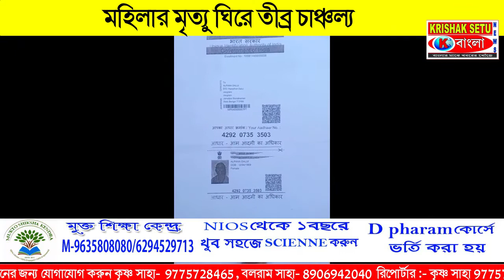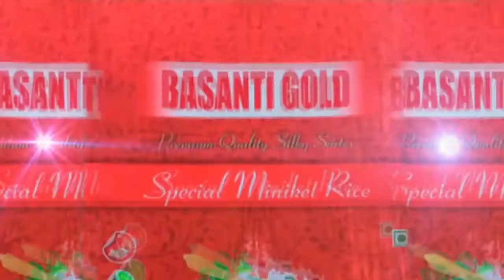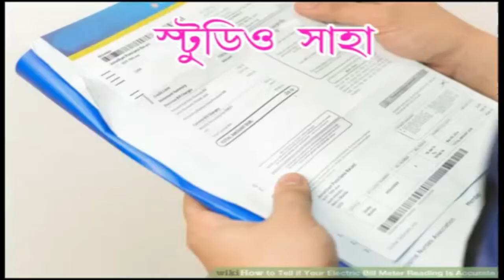মহিলার মৃত্যু ঘিরে তীব্র চাঞ্চল্য